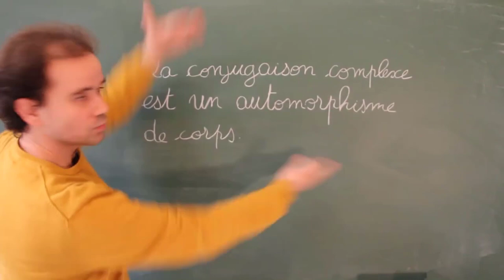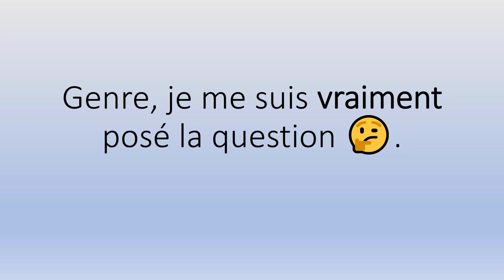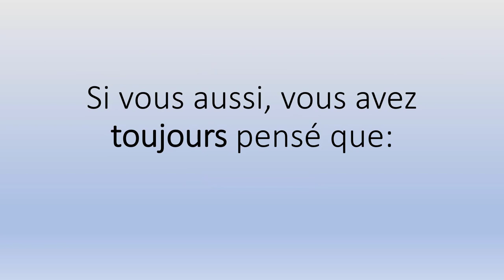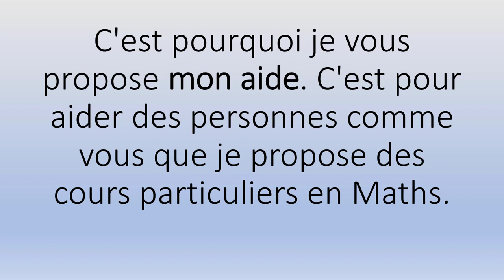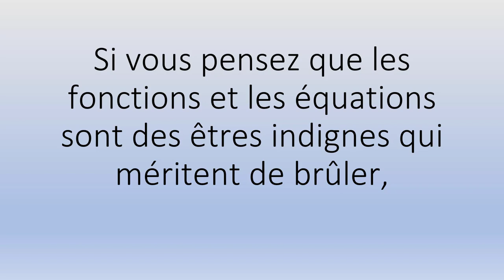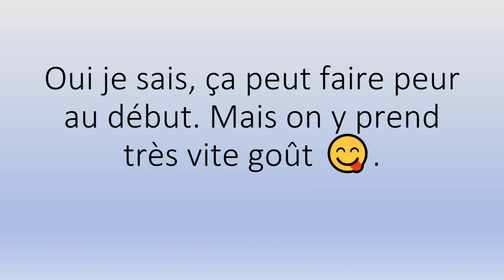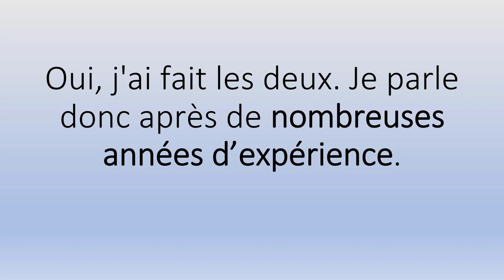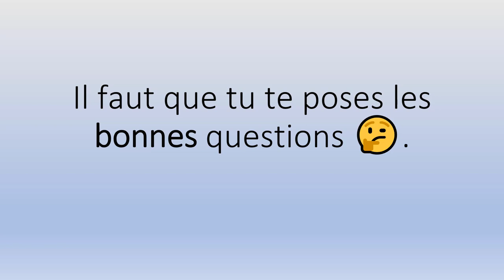Cours Particuliers Maths Saint-Chely-d'Apcher (48200) 👉 Soutien Scolaire 👨‍🏫👩‍🏫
Cours Particuliers Maths Saint-Chely-d'Apcher (48200) 👉 Soutien Scolaire 👨‍🏫👩‍🏫.mp4

Sérieux? 😳

Pour l'accompagnement scolaire, mes Tarifs horaires 👉:

✅ 66€ Collège
✅ 68€ Lycée
✅ 70€ Supérieur.

Et en petits groupes (valables à partir de deux personnes) 👉:

✅ 34€/Pers Collège
✅ 36€/Pers Lycée
✅ 38€/Pers Supérieur.

Contactez-moi ! 😊😘